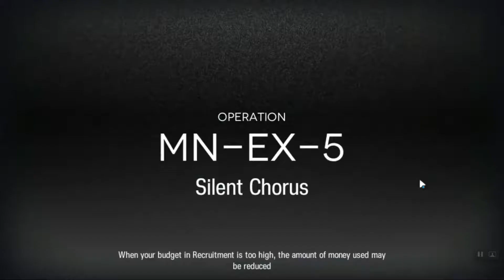[Arknights] MN-EX-5 CM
don't think too much, just watch me having fun :)